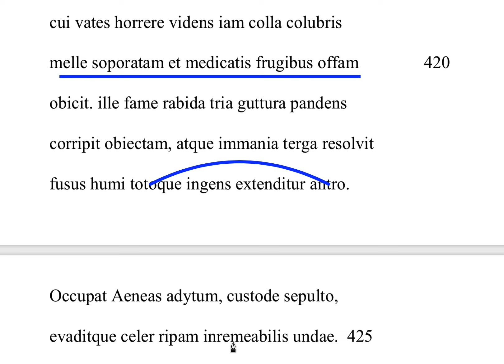Aeneid 6.419-425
For students who need help translating lines 419-425 of Book 6 of Vergil's Aeneid.